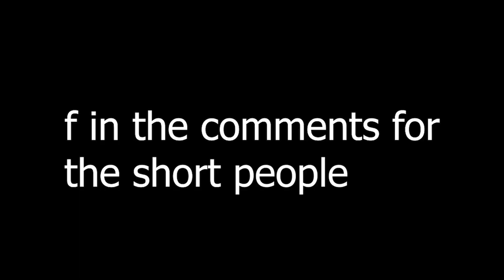Short PEOPLE Be Like..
Short PEOPLE be like in Arsenal..

(my user is redbirdcool2007)

My New Roblox Group!

Recording Software: OBS Studio
Editing Software: Adobe Premiere Pro
Thumbnail: Adobe Photoshop